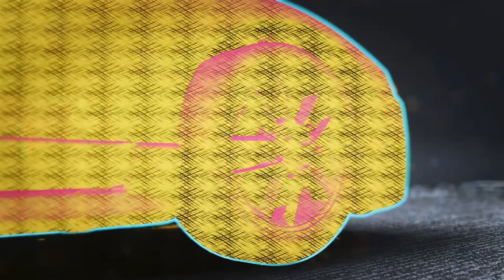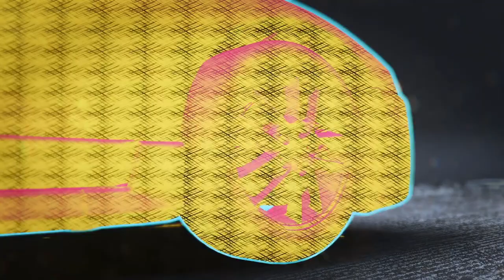Need for Speed Unbound #09 Konkurrenzkampf